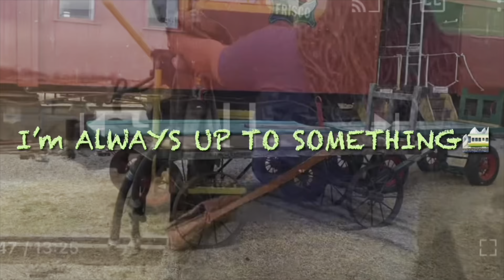BRICKTOWN REGGAE FESTIVAL 2022!